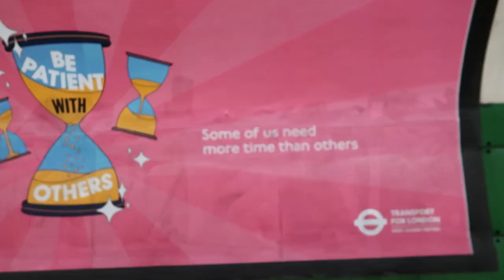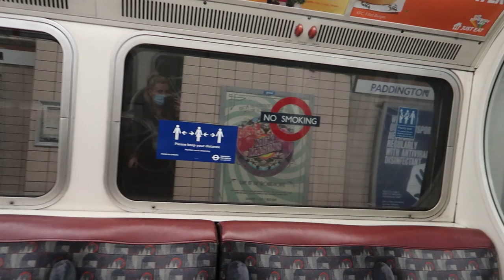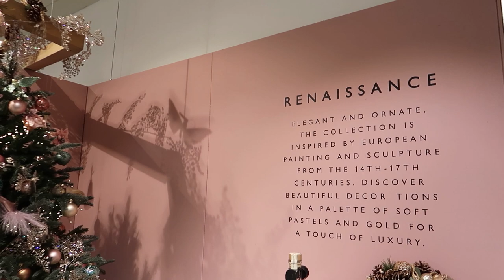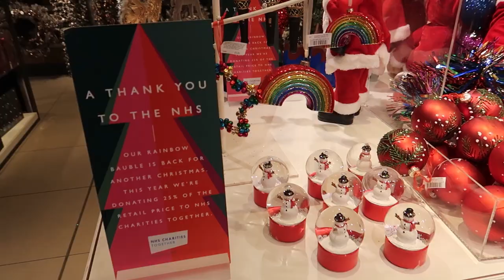CHRISTMAS SHOPPING IN LONDON- Decorations at John Lewis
Christmas is here! Almost!

Join me on my trip to John Lewis Oxford Street in London to get some amazing luxury Christmas decorations. I loved it! Where do you go for your decorations, I need more! Hope this help you to get into the Christmas spirit.

New intro for Christmas/ vlogmas is here!! Hope you like the jingle! All Christmas vlogs will be in one playlist for 2020 xxx